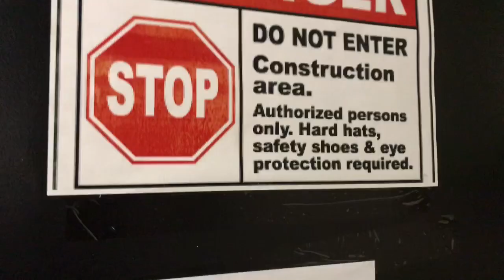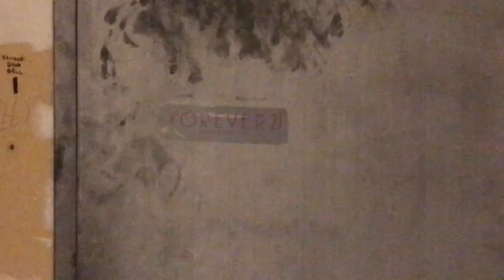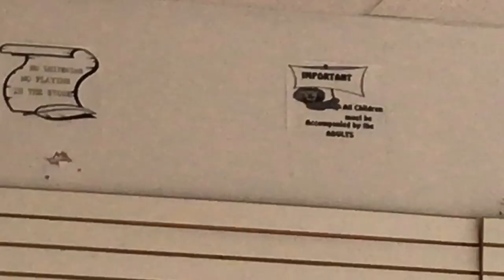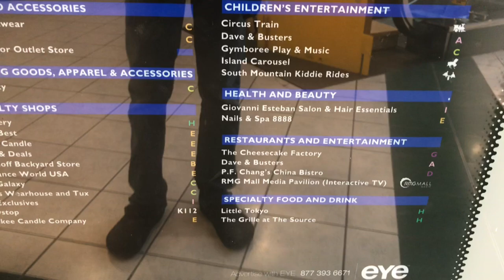Exploring The Source Mall 2019 (Abandoned Epi.3) *Almost Caught*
Thank you so much to everyone who watched my videos. I might even come back for a 2020 update, but as for right now. It's not official.

*Information about the mall:
The formal name for the mall was called Mall at The Source. Most people called it The Source Mall and it’s located in Westbury, NY. So, this mall dates back in 9/5/1997. Lesso Mall Development Long Island Inc. was the one that rightfully owned the place.
-Late 2009: things were starting to get really bad as there three anchor stores (Fortuneoff, Steve&Barry’s and Circuit City) we’re starting to come to a close, which made the mall look bad for its costumers.
-2013: Nordstrom Rack, Old Navy, Sam’s Off 5th and many more stores and the cafe have been coming to a close. By that time (2013) they still had working vending machines, a caracul and those machines that kids ride on.
-2015: All of stores were all closed to the public and the mall has remained abandoned. The only thing that still remains in the mall TODAY is The Cheesecake Factory🍰, P.F. Chang’s China Bistro🍲🍱 and Dave and Busters🍔🍴🎰.
-(The End)Late 2017: The Source Mall Officially closed to the public. Which they removed all of the things like the caracul🎠, vending machines, the machines that kids ride on, the tv screens, the table and chairs from the café and even the signs.
Present Day: The Hong Kong listed Lesso Group purchased the mall for $92 million. So what dies that mean for the mall? We’ll early on in 2020 the mall is gonna go through renovations. The mall will include home furnishings, decor, walkable market.